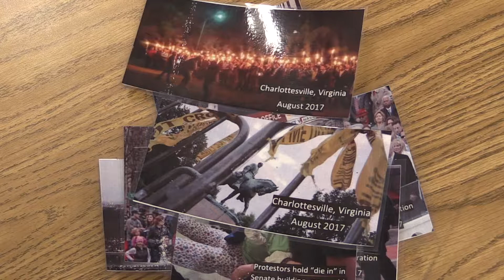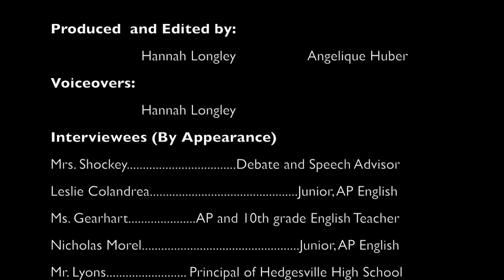A Lesson in Civil Discourse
By: Hannah Longley and Angelique Huber